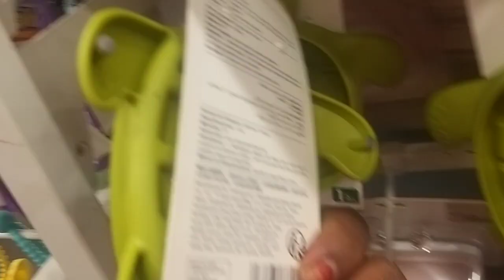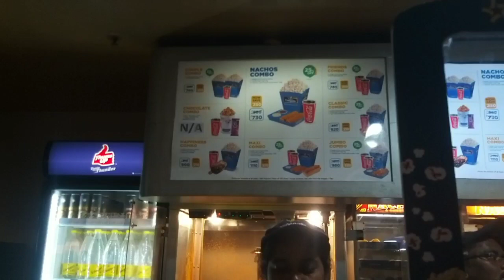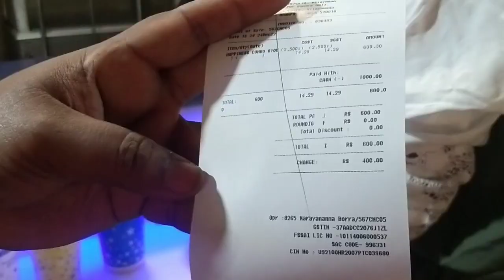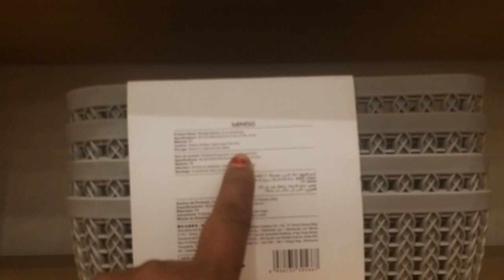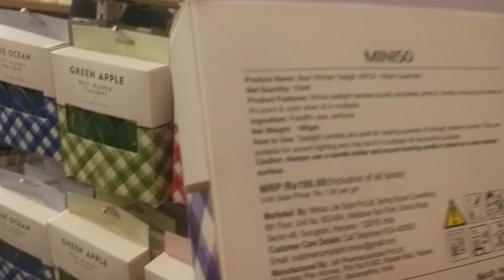డిసెంబర్24 ఇంత specialగా జరిగిందో|miniso ఆఫర్స్ భలే ఉన్నాయి|pvp mall